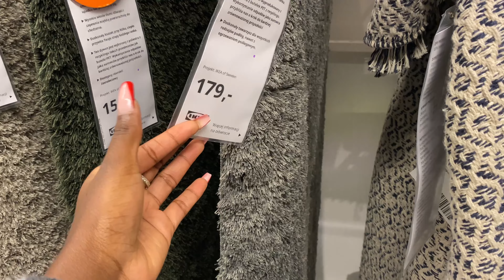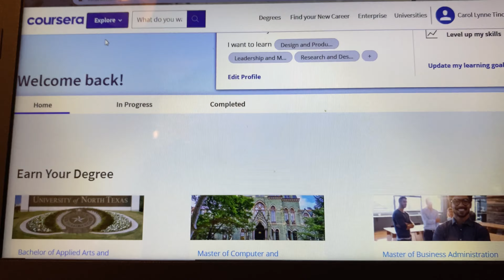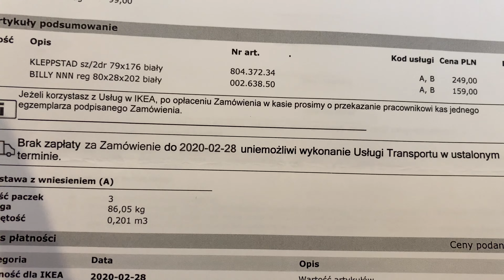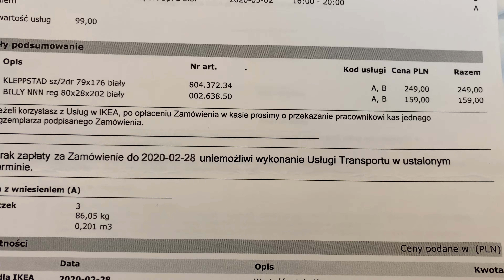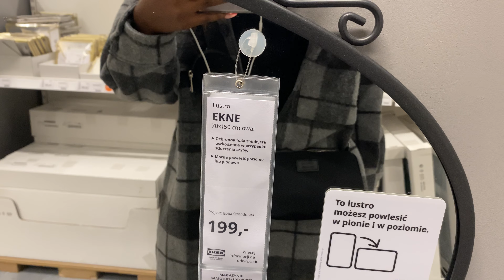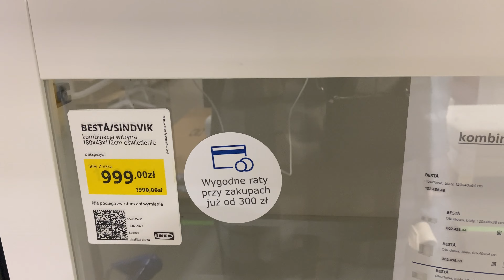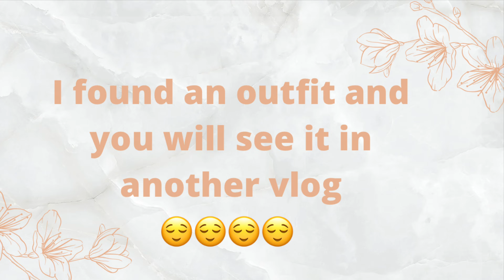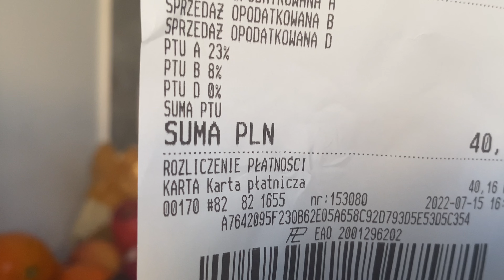Life After Graduation | Shopping At Ikea |Ranting About Customs Duty And Inflation In Poland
Hie Loves ,

I thought I would share with you how my life looks like ,now that im no longer a student

TIME STAMPS ✨

Intro 00:00

DAY 1

Life Update - 00:24
Ranting About Customs Duty - 02:50
Unboxing The Package - 05:05
The Courses I Am Taking Online - 06:52

DAY 2

Plan For The Day - 08:00
Furniture Prices Have Increased So much - 09:15
Anxious About The Next Chapter - 10:24
Exploring Ikea / Skende Shopping Mall - 13:24
More Furniture Price Increases - 16:34
How To Shop In An Ikea Store - 17:15

DAY 3

Going To The Mall - 19:35
Making Dinner - 20:17

DAY 4

Groceries Are So Expensive Now - 20:40

❤️LET'S HANG OUT TOGETHER WHEN I’M NOT HERE ❤️❤️!!!